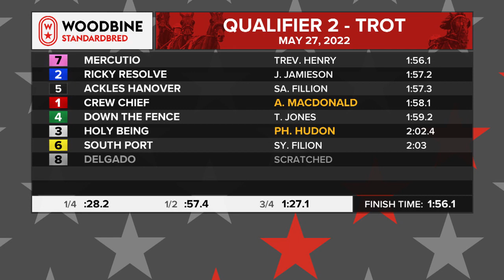Mohawk, Sbred, May 27, 2022 Qualifier #2